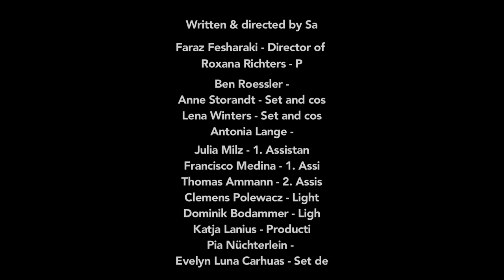Große Erwartungen / Vermächtnisstudie von DIE ZEIT, infas, WZB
Regie: Sara Summa, Produzentin: Roxana Richters
Deutsche Film- und Fernsehakademie Berli

„Große Erwartungen“ zeigt eine Welt ohne Erwachsene, alltägliche werden Szenen besetzt mit Kindern, die Erwachsenenrollen übernehmen. So hält der film den Spiegel vor die nach Perfektion strebende Welt.

Blick auf die Vermächtnisstudie: Was wollen wir unseren Kindern vermachen? Was geben wir ihnen von uns selbst mit? Und wollen wir für unsere Kinder genau das Gleiche oder ein anderes (besseres) Leben?